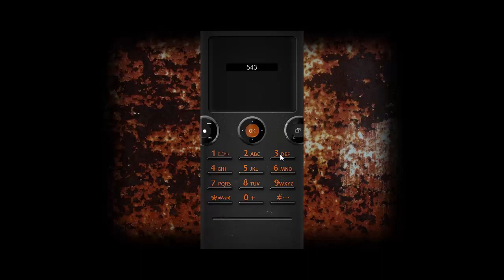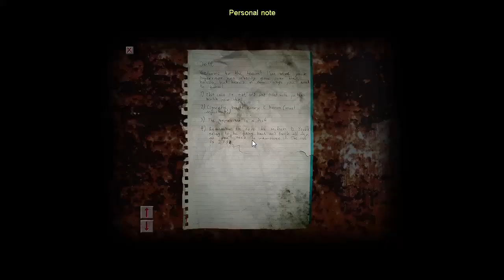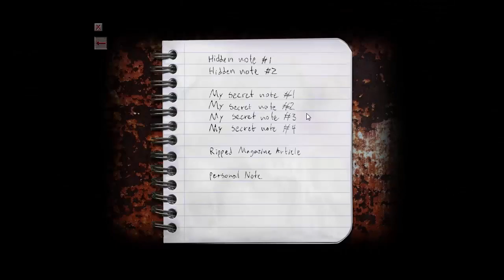Cry of Fear Playthrough Walkthrough part 4 No Commentary